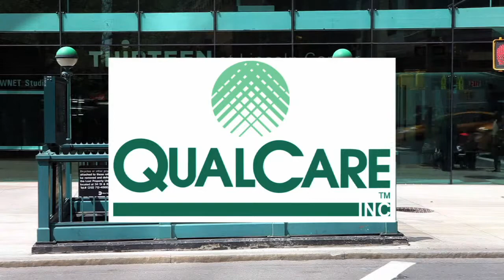A.J. Jacobs on His Book, "Drop Dead Healthy"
"A.J. Jacobs, author of “Drop Dead Healthy,” talks about his journey for bodily perfection.